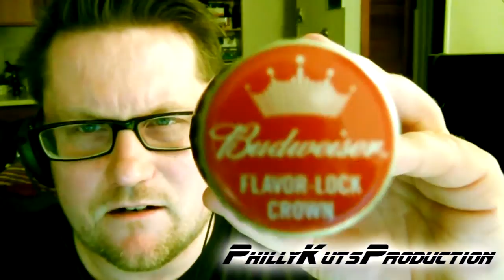Budweiser Beer Review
The self proclaimed "King of Beers." Does Philly Kuts think so? Do you think so? If you do, I have a special word to describe your level of cognitive functioning. It's never a good thing when a multi-billion dollar company takes it upon it's itself to describe their offering as the best there is. Watch here to find out why.
~Kuts~